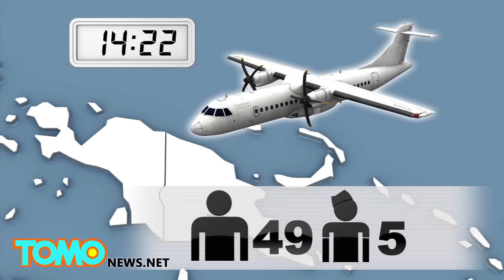Indonesian plane crash: 54 feared dead after wreckage found in mountainous region - TomoNews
OK BAPE, INDONESIA — An Indonesian plane with 54 people on board that went missing on Sunday was found to have crashed in a mountainous region in Papua province. No survivors have yet to be reported.

The Trigana airlines plane took off from Jayapura at 2:22 p.m. and was scheduled to land in Oksibil at 3:16 p.m.. The aircraft was carrying five crew and 49 passengers, including five children, an Indonesian government official said to Reuters.

The plane, traveling in heavy rain, strong winds and fog, lost contact at around 2:55 p.m., said Susanto, the head of Papua's search and rescue agency.

After learning about the missing plane, Trigana airlines sent out another plane on the same flight path to search for the aircraft, however, it had to turn back due to bad weather, said Beni Sumaryanto, Trigana Air Operations Director.

Residents reported seeing the twin turboprop plane crashed into Tangok mountain in Ok Bape district, just 15 miles west of Oksibil.

"The latest information is that the Trigana aircraft that lost contact has been found at Camp 3, Ok Bape district in the Bintang Mountains regency," Air Transportation Director General Suprasetyo told reporters."Residents provided information that the aircraft crashed into Tangok mountain."

Rescue efforts will resume on Monday morning. Trigana Air Services has been banned from operating in European airspace since 2007 because of its poor safety record.